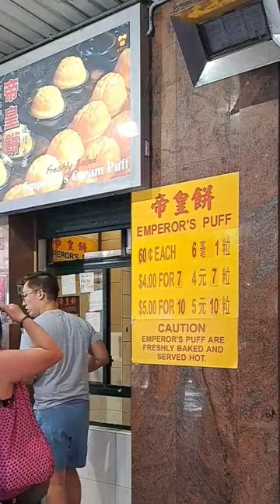Delicious 😋 Creamy Emperor's Puff at Sydney Oldest Chinatown 💖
A must-try for tourists, a must-have for locals.
Grab 10 puffs for $5 at breakfast, lunch, or dinner time, anytime 😊 👍💖
It is also the oldest Chinatown in Australia 😀 YT title does not allow too many characters.